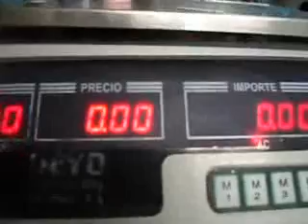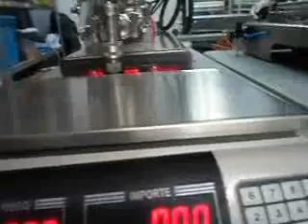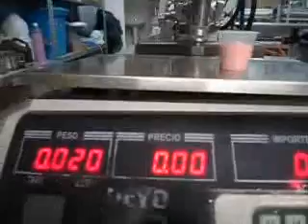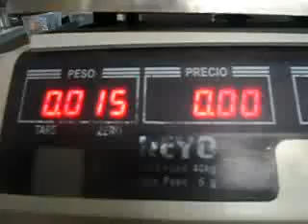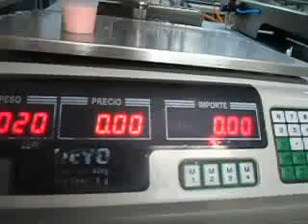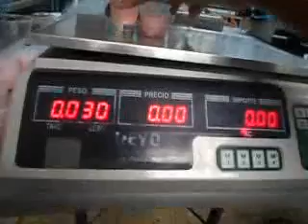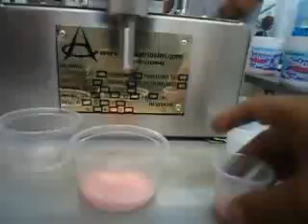Pintura acrilica Marco Tabasco